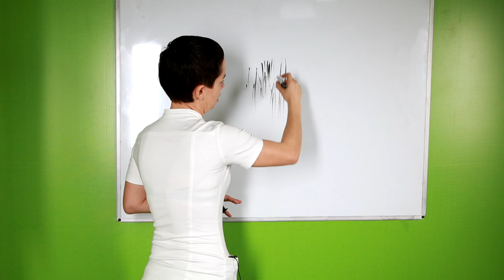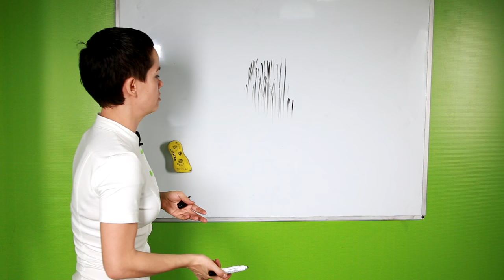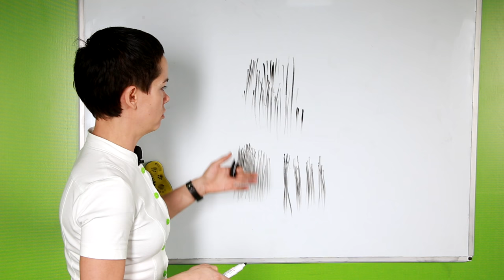Как правильно рапределять пигмент в коже?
В прошлых видео мы уже не раз говорили насколько важно научится правильно штриховать. Сегодня поговорим подробнее о том, как необходимо распределять пигмент в коже.

Для того, чтобы избежать пятен в работе Вы должны хорошо владеть и этим навыком тоже! Профессиональный мастер умеет контролировать насыщенность пигмента в процессе работы. Где нужно - сделать поярче, где нужно - светлее.
Ему не нужно возвращаться и пытаться исправить пустоты в цвете локально. Он делает свою работу качественно и быстро.

Если Вы также хотите этому научится и увеличить свой профессионализм - смотрите наше новое видео с Еленой Нечаевой [Как правильно распределять пигмент в коже?] и тренируйте свой штрих!